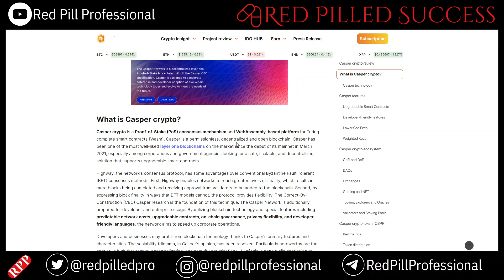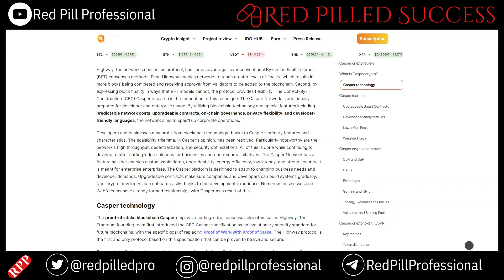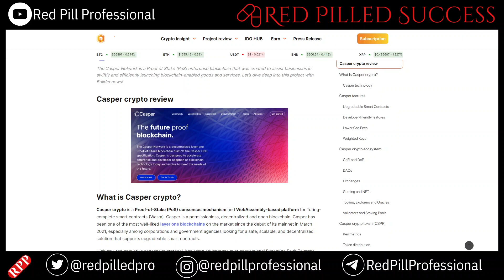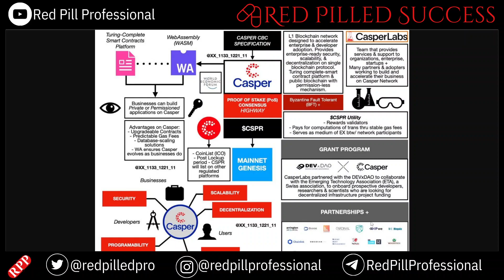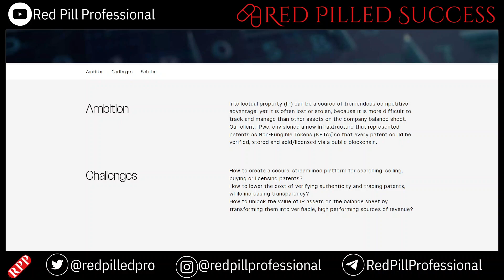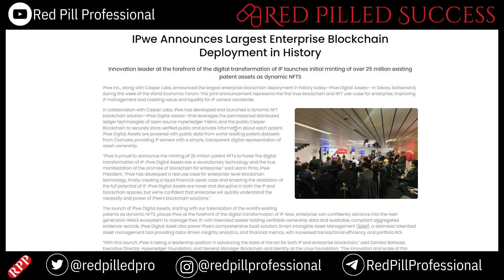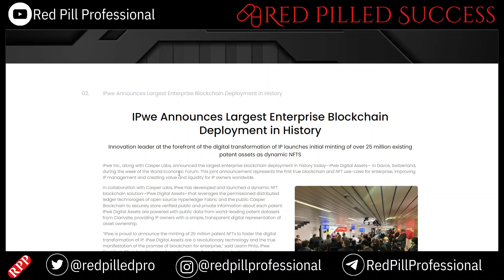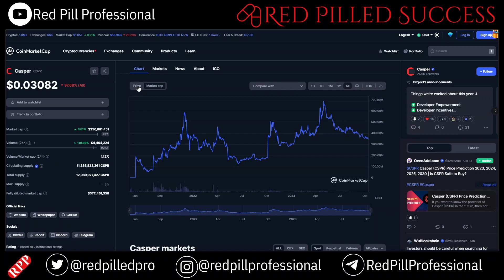MASSIVE CASPER NETWORK UPDATE: CSPR Price to $8.34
What is Casper crypto?

Casper crypto is a Proof-of-Stake (PoS) consensus mechanism and WebAssembly-based platform for Turing-complete smart contracts (Wasm). Casper is a permissionless, decentralized and open blockchain. Casper has been one of the most well-liked layer one blockchains on the market since the debut of its mainnet in March 2021, especially among corporations and government agencies looking for a safe, scalable, and decentralized solution that supports upgradeable smart contracts.

Highway, the network's consensus protocol, has some advantages over conventional Byzantine Fault Tolerant (BFT) consensus methods. First, Highway enables networks to reach greater levels of finality, which results in more blocks being completed and receiving approval from validators to be added to the blockchain. Second, by expressing block finality in ways that BFT models cannot, the protocol provides flexibility. The Correct-By-Construction (CBC) Casper research is the foundation of this technique. The Casper Network is additionally prepared for developer and enterprise usage. By utilizing blockchain technology and special features including predictable network costs, upgradeable contracts, on-chain governance, privacy flexibility, and developer-friendly languages, the network aims to speed up corporate operations.

Developers and businesses may profit from blockchain technology thanks to Casper's primary features and characteristics. The scalability trilemma, in Casper's opinion, has been resolved. Particularly noteworthy are the network's high throughput, decentralization, and security optimizations. All of this is done while continuing to develop to offer cutting-edge solutions for businesses and open-source initiatives. The Casper Network has a feature set that enables customizable rights, upgradeability, energy efficiency, low latency, and strong security. It is meant for enterprise enterprises. The Casper platform is designed to adapt to changing business needs and developer demands. Upgradeable contracts make sure companies and developers can build systems gradually. Non-crypto developers can onboard easily thanks to the development experience. Numerous businesses and Web3 teams have already formed relationships with Casper as a result of this.

Casper technology

The proof-of-stake blockchain Casper employs a cutting-edge consensus algorithm called Highway. The Ethereum founding team first introduced the CBC Casper specification as an evolutionary security standard for future blockchains, with the specific goal of replacing Proof of Work with Proof of Stake. The Highway protocol is the first and only protocol based on this specification that can be proven to be live and secure.

Community validators who compete for open positions in the validator auction run the public protocol. The top 100 validators are chosen by staking in the on-chain auction, which takes place at the end of each era (about two hours). In order to participate in the protocol, token owners must assign their CSPR to a validator of their choosing, thus "voting" for that validator in the auction.

The protocol algorithmically creates new CSPR at a rate of 8% of the overall supply in exchange for network security, and it distributes this new CSPR among validators and delegators according to their stake. When chosen as leaders by the consensus method, validators accept transactions and add them to a block. Transactions are only carried out by the validators when a block has been fully processed by the network.

The blockchain allows Wasm-compiling smart contracts and offers a variety of host services that are convenient for enterprise use cases. These functions include upgradeable smart contracts, strong accounts that support intricate authorization systems, and various contexts for code execution (account or contract). It should be noted that Casper does not require Solidity knowledge from developers.